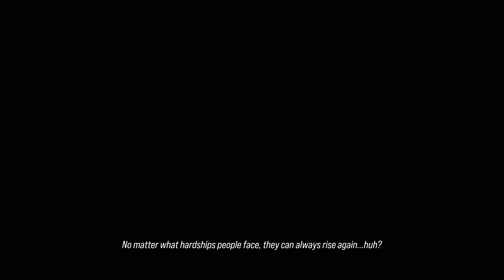Tekken 8 - Story: Unforgotten Echoes | Heihachi Mishima DLC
Tekken 8 Gameplay Walkthrough PC No Commentary 1440p 60fps HD let's play playthrough review guide. Showcasing all cutscenes movie edition, all boss fights, side missions, upgrades, outfits / costumes, all characters, best moments, final boss and true ending, secret ending.

⭐️ DESCRIPTION ⭐️

Heihachi Mishima, the King of Iron Fist, joins the tournament!

He was defeated at the end of an epic final battle with Kazuya, and was supposed to be dead after being thrown into scorching lava.

Content:
- Heihachi Mishima as a playable character